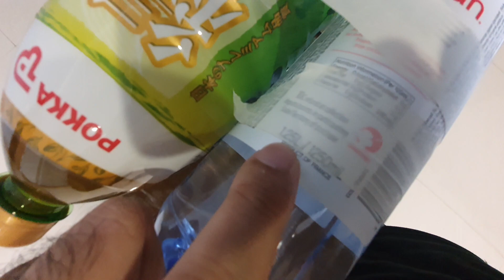1/14 TAMIYA MAN TGX 26.540 ACCIDENT WHILE EXPERIMENT PULLING 12 KG WEIGHT